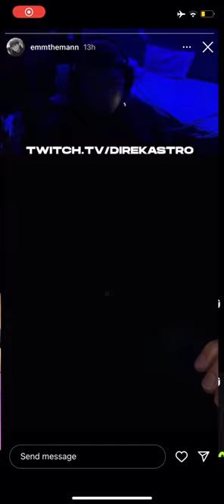Mark Wilson kicking our asses